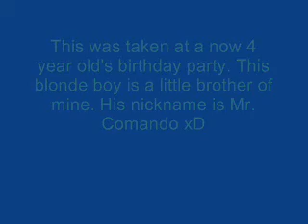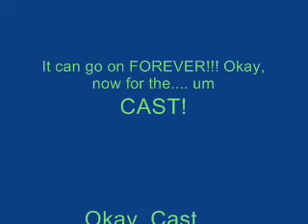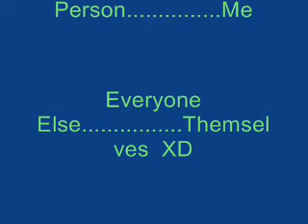FROASTING FACE! - Random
This is my little brother eatting cake at a 4 year olds birthday party. His nickname is Mr. Camando. (Family joke) The retard holding the camera is me. xD

He was trying to eat the cake but only wanted the froasting and was eatting with his hands, enjoy!